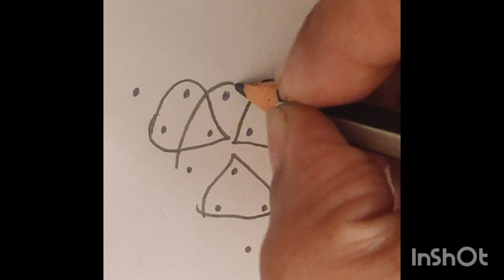🌷chinna vakilki muggu🌷small rangoli🌷 easy muggulu🌷 subscribe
creative things muggulu
Rangoli designs daily use
simple and stylish rangoli design
Simple telugu rangoli designs
beautiful rangoli new design
Easy creative rangoli design
beautiful muggulu designs
Rangoli designs for diwali muggulu
design latest muggulu
simple easy rangoli design
Unique muggulu debeautifurangoli designs hard and beautiful